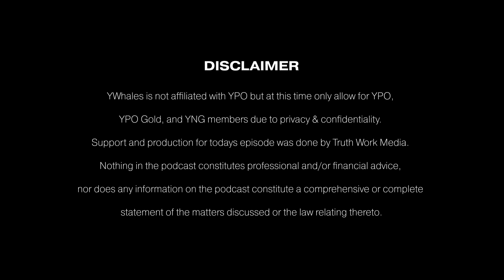The Philosophy Dmitry Passed Down to Vitalik Buterin | yWhales Web3 Series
In this episode, the yWhales team speaks with Dmitry Buterin, an entrepreneur, mentor, blockchain investor and founder of three multi-million dollar businesses, including the top-ranked membership management software company, Wild Apricot, which serves over 20,000 non-profit organizations. Dmitry shares his perspective on cryptocurrency as the father of Vitalik Buterin, creator of Ethereum. He discusses how his parenting parallels his philosophy for a successful business and how he raised a successful son into the crypto space.

About Guest
Dmitry Buterin grew up in the Soviet Union, in Grozny, Chechnya, and then moved to Moscow at the age of 17 to study Computer Science at the Moscow Institute of Electronic Engineering (MIET). In 1994, he started his career working briefly at DialogBank as a software engineer, and then at Arthur Andersen Business Consulting as a computer systems consultant (ERP/Financial systems). In 1997, he co-founded his first business, Columbus Russia, a financial software reseller and consultancy. He has been a serial tech entrepreneur ever since. Each venture has been bootstrapped and never raised outside capital. Three of his businesses have reached seven figures in revenue (Columbus Russia, Bonasource, Wild Apricot), and one of them reached eight figures (Wild Apricot). At the end of 1999, he moved to Canada, and has been living in Toronto ever since. From 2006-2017 he ran Wild Apricot, a SaaS serving over 20,000 small nonprofits. Wild Apricot was acquired in September 2017, and he transitioned out of the business in December 2017.

You’ll learn about:
Dimitry’s background with cryptocurrency
How Dmitry nurtured his son’s interest in crypto with boundaries
How being a father parallels with his philosophy for a successful business
What he instilled for Vitalik to stay humble with his mass success
His perspective on Ethereum and the crypto space